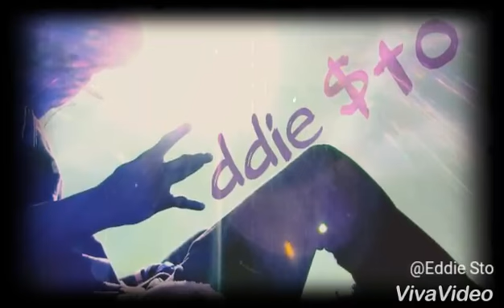Eddie $to beats (nirvana)smooth shit